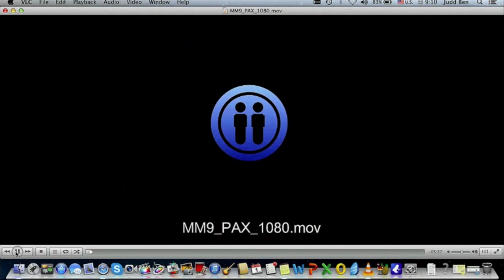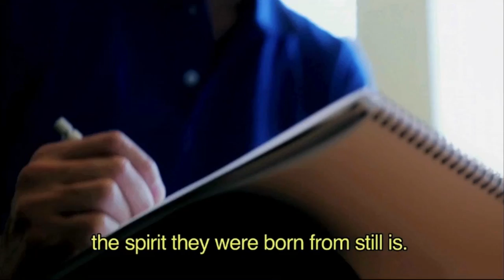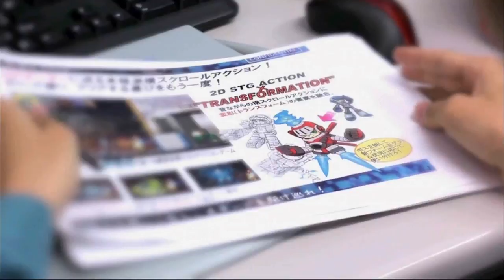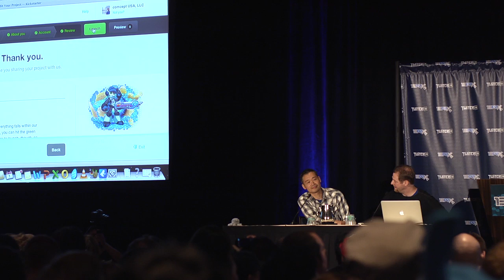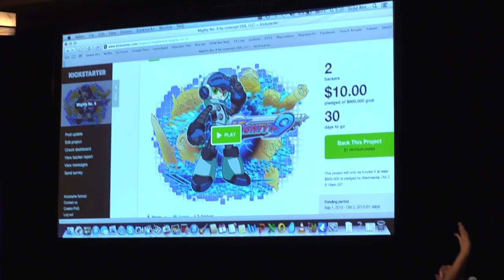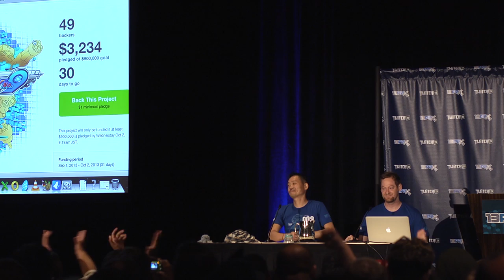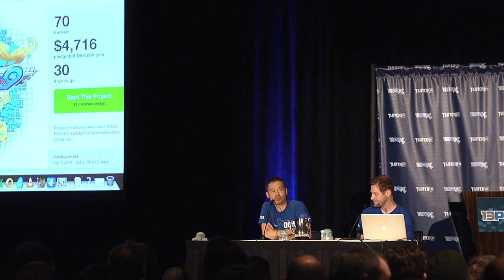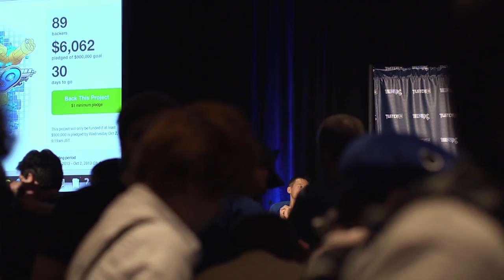Mighty No. 9 Reveal, PAX Prime 2013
Keiji Inafune reveals Mighty No. 9 to an unsuspecting panel at PAX Prime, and to THE WORLD.